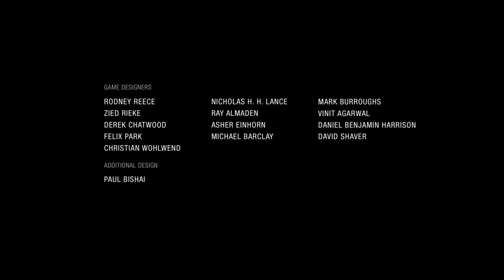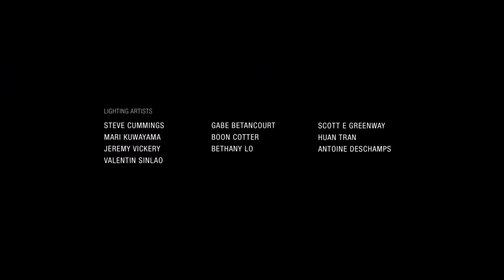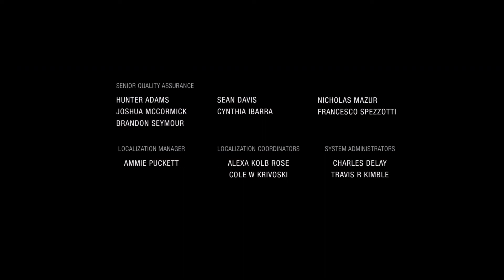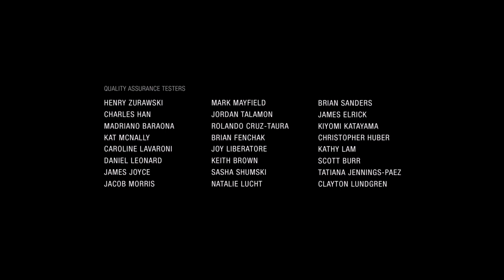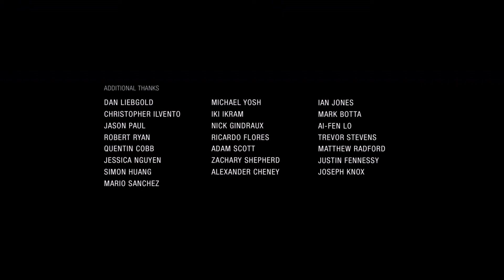Uncharted™: Zaginione dziedzictwo #15 Asav wylatuje z interesu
Docieramy do czoła pociągu, gdzie okazuje się, że wszystkie wejścia do lokomotywy zostały zablokowane i nie ma możliwości, by dostać się do środka. Zatem zatrzymanie pędzącego składu odpada. Pozostaje nam przestawić zwrotnicę kolejową, a tym samym zmienić tor jazdy pociągu. Chloe dokonuje tego wspólnie z Samem, po czym wraca, by pomóc Nadine, która walczy z Asavem. Dołączamy się do pojedynku i cudem udaje nam się uniknąć śmierci, gdy pociąg spada z zerwanego mostu w przepaść.

Chloe Frazer i Nadine Ross jeszcze niedawno były postaciami o przeciwstawnym znaczeniu dla Nathana Drake'a. Pierwsza była jego wspólniczką w przygodach, druga natomiast zdecydowaną przeciwniczką i rywalką. Tymczasem obie one zawiązują sojusz w celu odnalezienia legendarnego indyjskiego artefaktu, zwanego Kłem Ganeśi. Zadanie nie jest łatwe, gdyż dookoła wrze rebelia i trwają walki buntowników z armią indyjską. Jak będzie funkcjonował ten oryginalny i niespodziewany miks charakterów i temperamentów?